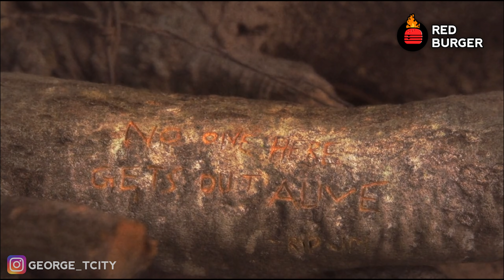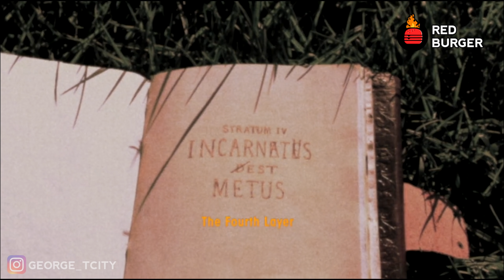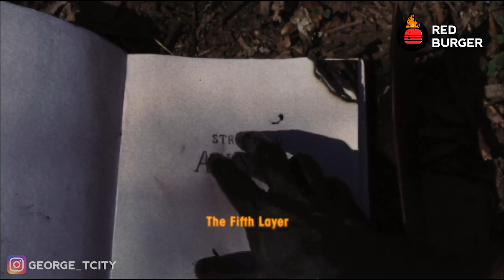Antrum | Энэ киног үзвэл үхнэ?